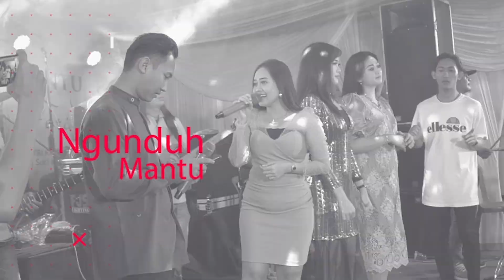LALI JANJINE - NURMA PAEJAH NEW VAN JAVA LIVE PUCUK - LAMONGAN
Title : Lali Janjine
Artist : Nurma Paejah
Cipt    : S Harsono
Music pengiring : New Van Java

Video ini hanya sebuah ( cover ) yg di bawahkan Secara live performance
Karya Cipt : S Harsono